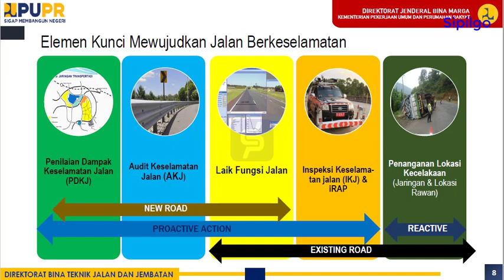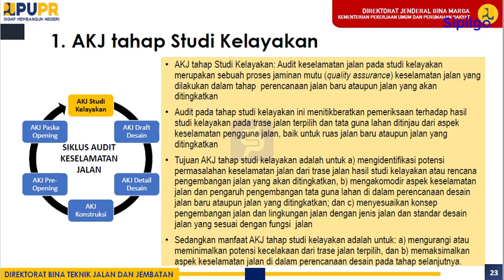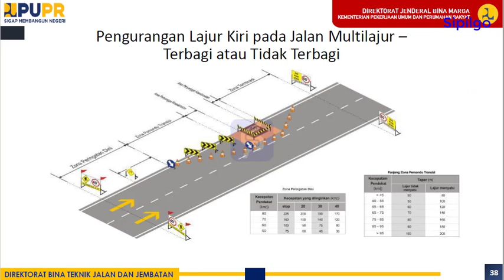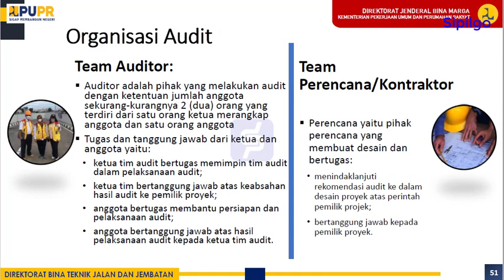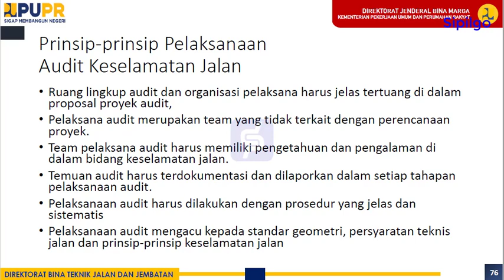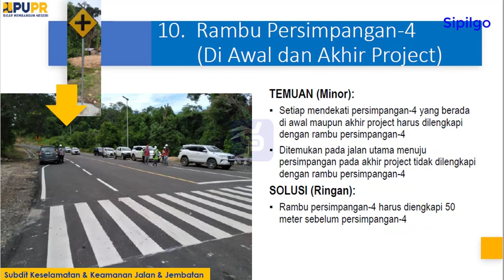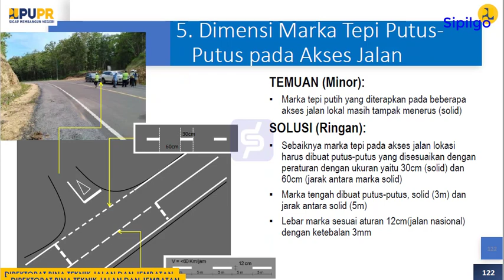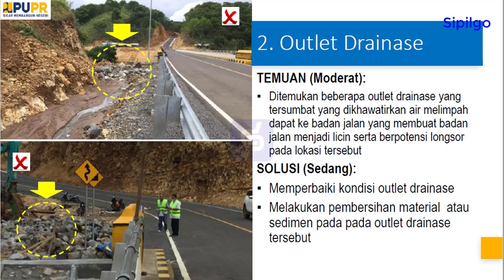Audit Keselamatan Jalan Raya